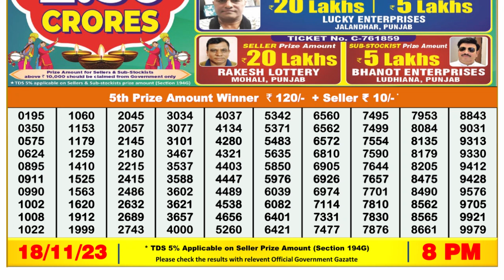Dear Lottery Sambad 8pm today 18.11.23 Nagaland State Lottery Result